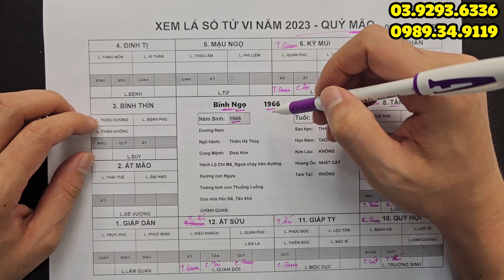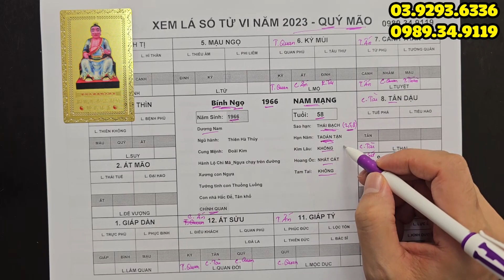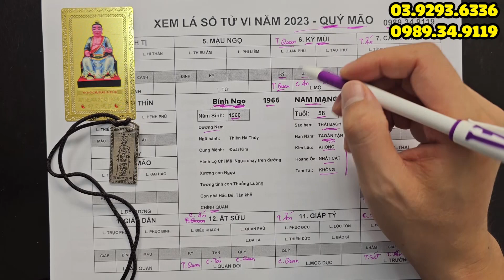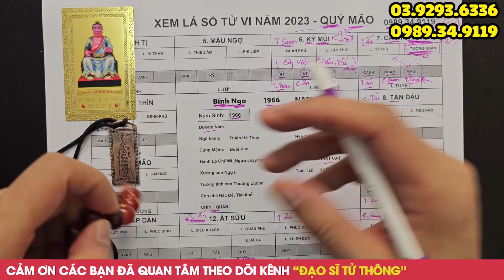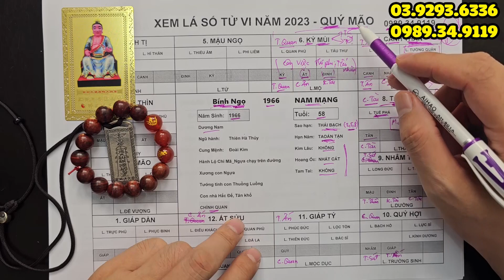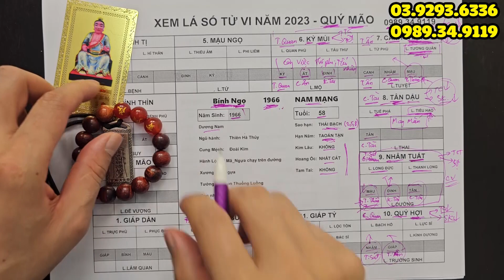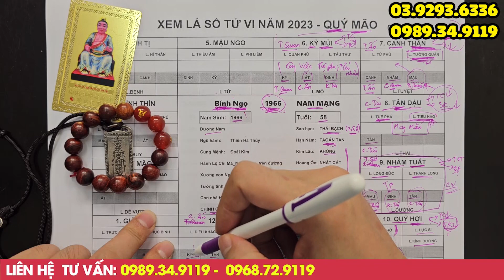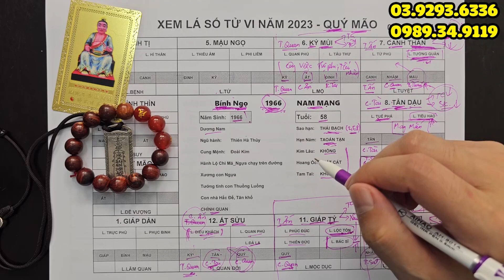Tử Vi Bính Ngọ 1966 Nam Mạng Tránh Hoạ Đắc Lộc, Bỗng Đổi Đời Cực Giàu 6 tháng Cuối Năm 2023